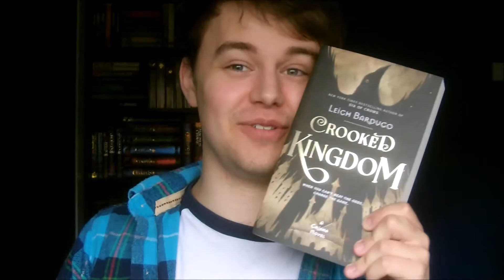GOODREADS GIVEAWAY UNBOXING